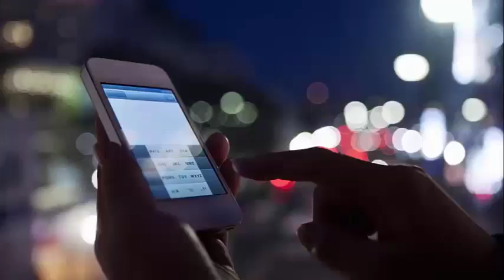Poor Selena! Apparently she feels that the divisions with Justin and The Weeknd still hurt him